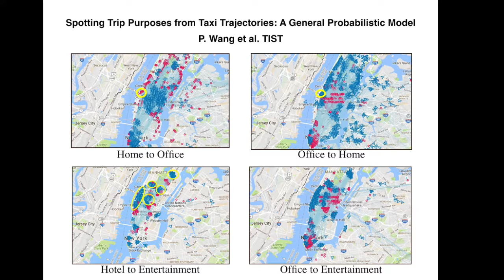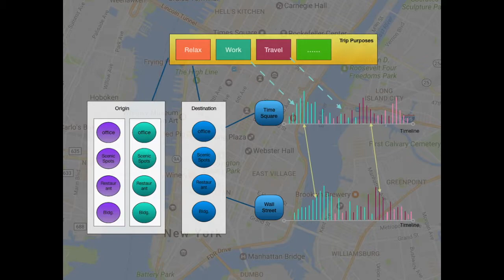Human Mobility Synchronization and Trip Purpose Detection with Mixture of Hawkes Processes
Pengfei Wang (University of Chinese Academy of Science & Computer Network Information Center, Chinese Academy of Sciences)
Guannan Liu (Beihang University);Yanjie Fu (Missouri University of Science and Technology)
Wenqing Hu (Missouri University of Science and Technology)
Charu Aggarwal (IBM T. J. Watson Research Center)

While exploring human mobility can benefit many applications such as smart transportation, city planning, and urban economics, there are two key questions that need to be answered: (i) What is the nature of the spatial diffusion of human mobility across regions with different urban functions? (ii) How to spot and trace the trip purposes of human mobility trajectories? To answer these questions, we study large-scale and city-wide taxi trajectories; and furtherly organize them as arrival sequences according to the chronological arrival time. We figure out an important property across different regions from the arrival sequences, namely human mobility synchronization effect, which can be exploited to explain the phenomenon that two regions have similar arrival patterns in particular time periods if they share similar urban functions. In addition, the arrival sequences are mixed by arrival events with distinct trip purposes, which can be revealed by the regional environment of both the origins and destinations. To that end, in this paper, we develop a joint model that integrates Mixture of Hawkes Process (MHP) with a hierarchical topic model to capture the arrival sequences with mixed trip purposes. Essentially, the human mobility synchronization effect is encoded as a synchronization rate in the MHP; while the regional environment is modeled by introducing latent Trip Purpose and POI Topic to generate the Point of Interests (POIs) in the regions. Moreover, we provide an effective inference algorithm for parameter learning. Finally, we conduct intensive experiments on synthetic data and real-world data, and the experimental results have demonstrated the effectiveness of the proposed model.